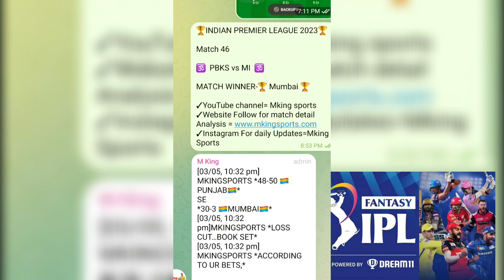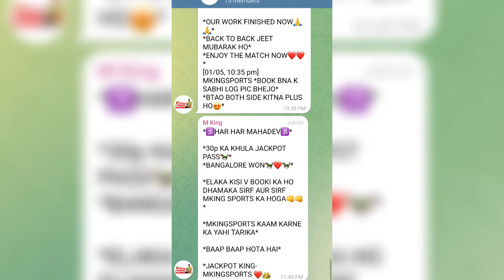Pakistan vs Newzealand 4th ODI Match | Pak vs Nz 4th ODI Match 2023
Pakistan vs New Zealand 2nd ODI 2023
Pakistan playing 11 vs Nz 2nd Odi 2023
Pak vs Nz 2nd ODI playing 11
Big change in PAK ODI squad vs New Zealand 2023
Pakistan ODI squad vs New Zealand 2023
PAK v NZ ODI squads 2023
Pakistan vs New Zealand 2nd ODIs 2023
Pakistan squad 2023
Pakistan Playing 11 Vs New Zealand 2nd Odi 2023 |
Nz Tour Pak | Pak Vs Nz 2nd Odi Playing Xi 2023
Pak vs New Zealand playing 11 1st ODI 2023
Pak Playing 11 vs New Zealand 1st ODI 2023
Pakistan playing 11 vs Nz 1st ODI 2023
Pakistan squad for New Zealand series 2023
2023 Nz Pakistan team confirmed squad
Pakistan player list in odi world cup 2023
odi world cup 2023 Pakistan team
world cup 2023 all team squad
Pakistan squad for world cup 2023
pakistan 2023 world cup squad
odi world cup 2023
icc cricket world cup 2023 all teams squad
Pakistan squad 2023
Babar Azam
Shaheen Afridi
Babar Azam
Mohammad Rizwan
Haris Rauf
Shadab khan
Imam-ul-Haq
Shaheen Shah Afridi
Mohammad Nawaz
Fakhar Zaman
 Mohammad Wasim
Naseem Shah
Haris Sohail
Haidar Ali
Shan Masood
Mohammad Hasnain
Saim Ayub
Muhammad Haris
Ihsanullah Khan
Azam khan
pakistan playing 11 against new
zealand Odi Series
pakistan vs new zealand 2023
playing 11
pakistan vs new zealand playing
11 today match
playing 11
pak vs nz t20 playing 11 2023
pak vs nz 1st t20 playing 11
2023
pak vs nz t20 2023 playing 11
pakistan vs new zealand semi
final playing 11